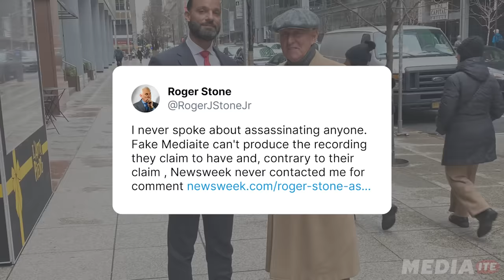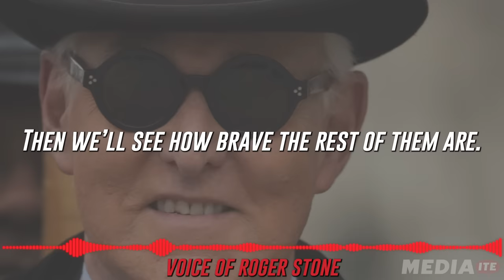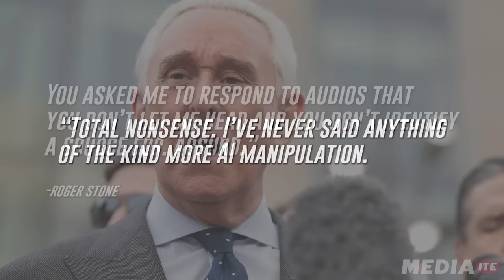EXCLUSIVE: Roger Stone Floating Assassination of Rival Democrats Revealed in Bombshell Recording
This is the exclusive audio recording of infamous political operative Roger Stone telling an associate that top Democratic congressmen Jerry Nadler and Eric Swalwell "need to die." Stone previously denied making those comments after they were reported by Mediaite. We are now releasing the tape.

Welcome to Mediaite, THE site for news and opinion on the intersection of media and politics.

Weeks before the 2020 presidential election, infamous political operative Roger Stone sat across from his associate Sal Greco at a restaurant in Florida.

At the time, Greco was an NYPD cop working security for Stone on the side. Their conversation, at Caffe Europa in Fort Lauderdale, focused on two House Democrats for whom Stone harbors particular animosity, Jerry Nadler and Eric Swalwell.

In audio of the conversation obtained exclusively by Mediaite, Stone made threatening comments about the two lawmakers.

“It’s time to do it,” Stone told Greco. “Let’s go find Swalwell. It’s time to do it. Then we’ll see how brave the rest of them are. It’s time to do it. It’s either Swalwell or Nadler has to die before the election. They need to get the message. Let’s go find Swalwell and get this over with. I’m just not putting up with this shit anymore.”

Chapters:
00:00:00 - Roger Stone Discusses Assassinating Members of Congress
00:00:41 - Roger Stone's Denial and the Recording
00:01:41 - Concerning Plans and Denial of Violence
00:02:08 - AI Manipulation and Deep Fakes
00:02:36 - Stone's History and Conviction in the Russia Investigation